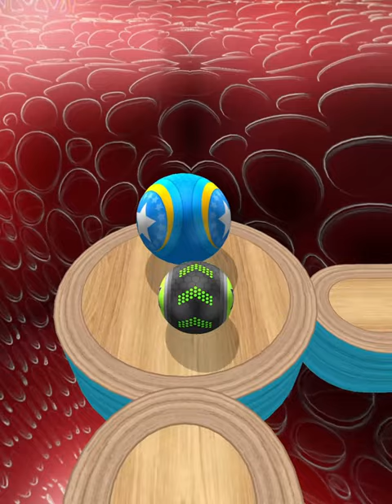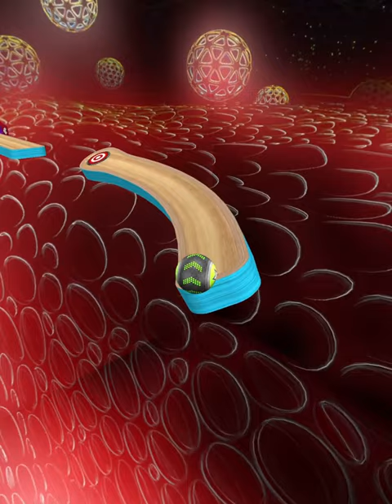Going Balls SpeedRun Gameplay Android iOS Level 814-818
Features ball game:
- Realistic physics
- Simple controls